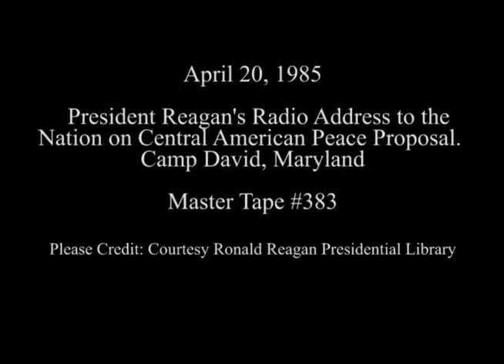President Reagan's Radio Address on the Central American Peace Proposal on April 20, 1985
Full Title: President Reagan's Radio Address to the Nation on the Central American Peace Proposal at Camp David, Maryland on April 20, 1985

Access Restriction(s):Unrestricted
Use Restriction(s):Unrestricted